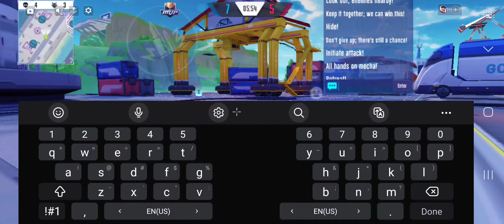Super Mecha Champions intense HURRICANE 1v1 With SVG RUKIA OP Duel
ping differences is why I'm raging we figured that out in other duels we equally op just different devices is how players have the upper hand on some or better internet or different state that closer to the smc servers GG RUKIA